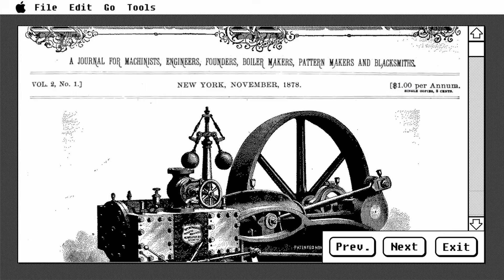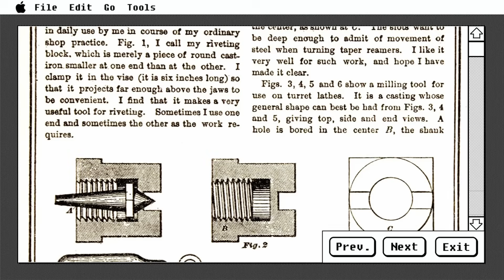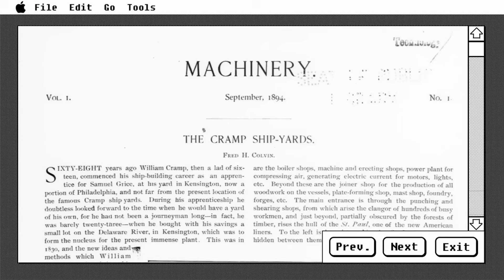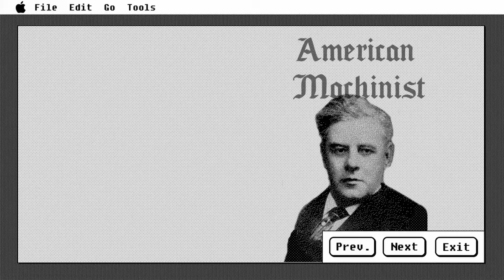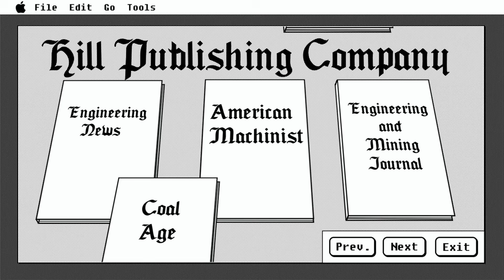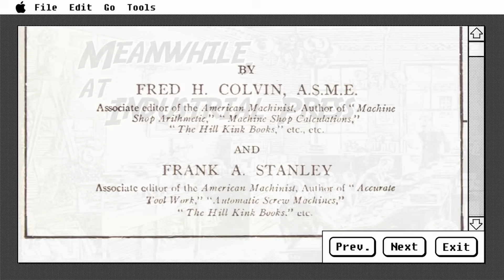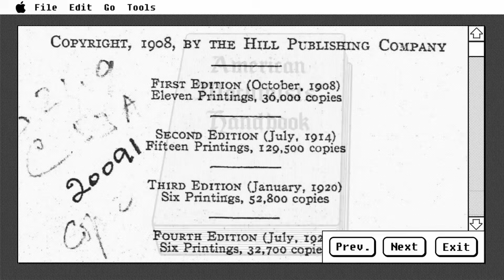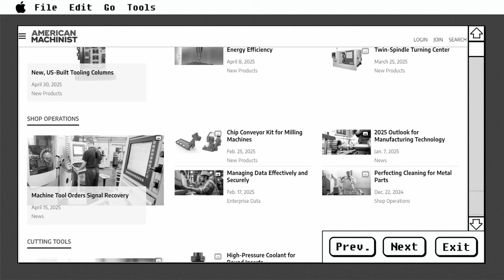Machinery's Handbook vs American Machinists' Handbook - History & Lore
Machinery's Handbook is a workshop staple all across America, but there was also another book American Machinist's Handbook, that's since been largely forgotten.
This video chronicles the interconnected stories of these two iconic shop books.

Chapters:
00:00 Intro
01:14 Fred Colvin
02:43 Alexander Luchars
03:10 Machinery Magazine
04:28 American Machinist Magazine
05:10 Locomotive Engineer Magazine
06:16 American Machinist's Handbook
07:29 Machinery's Handbook
09:28 What Happened to American Machinist?
10:44 Outro